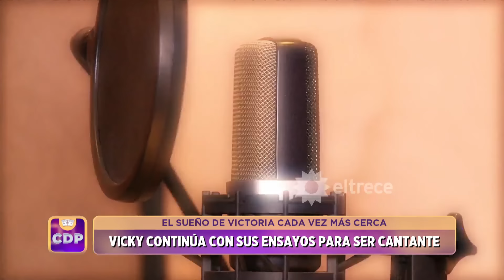EL SUEÑO DE VICKY: clases de canto con Katie Viqueira y su primera vez en un estudio de grabación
Momento emitido el jueves 29 de agosto de 2024 en Cuestión de peso.